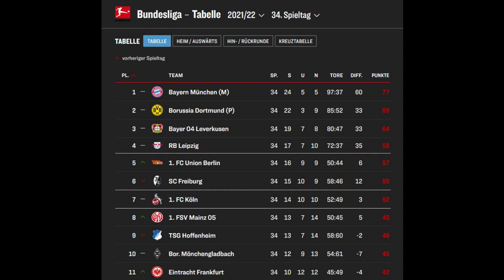Dortmund TRENNT sich von Trainer Rose | Bundesliga Hammer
Heute geht es um die Trennung vom BVB und Marco Rose. Diese wurde heute als Konsequenz der durchwachsenen Saison bekannt gegeben.

Was sagt ihr zu dieser Entscheidung?

IPHONES 25% BILLIGER (*)
Meine Kamera (*)
Mein Schnittprogramm (*)
Mein Handy (*)
Mein Laptop (*)